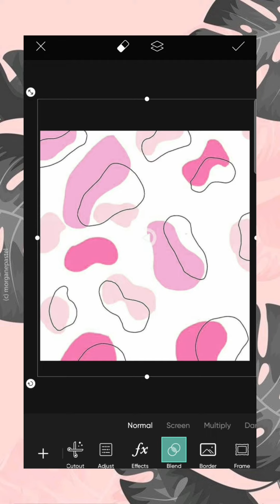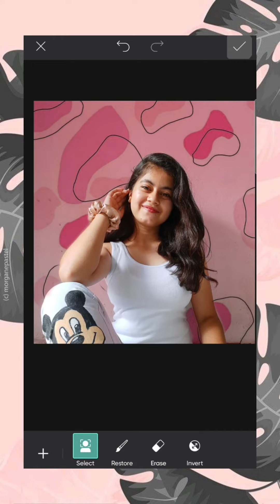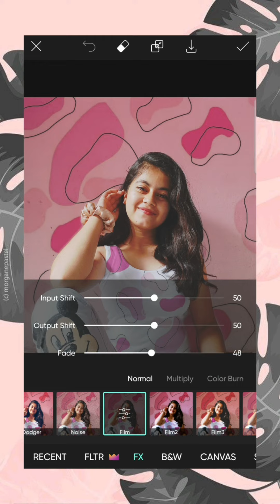Picsart editing tutorial by Pragya Pandey 🌻